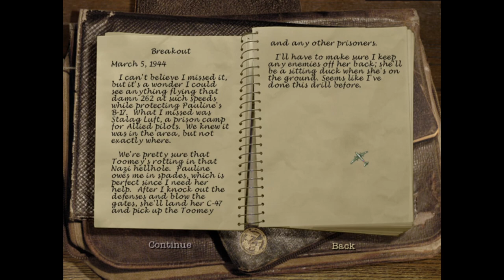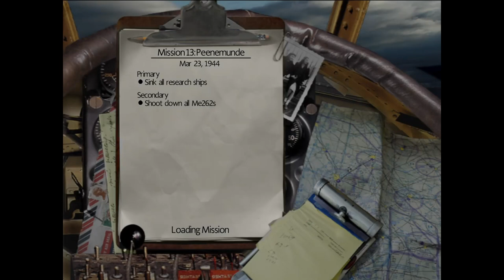Secret Weapons Over Normandy: Mission 13: Peenemunde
We're off to Northern Germany, attacking a research facility involved in development of V-2 rockets.

00:00 Introduction
00:43 Challenge: Breakout
06:40 Mission 13 Briefing
09:19 Mission 13: Peenemunde